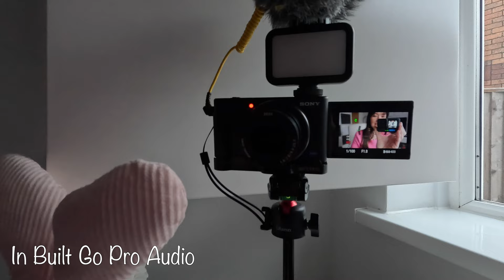I Need Your Opinion! Skincare Empties, Measuring Feet + Life Update Weekly Vlog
In this weekly vlog I am sharing something that you need to remember plus some sad news. I get soaked, chat dance exams, get physiotherapy, share skincare empties, measure feet, give a flu update, debate shades of grey, ask for your opinion, report back on important matters and have a brain wave. I hope you enjoy another super chatty weekly vlog from me! Rhi from Mummy Of Four.

🔗 Blog post to go with this vlog with links to everything mentioned

(ad / own product)

Chapters;

00:00 Introduction
00:14 Please remember this
01:00 Some sad news
03:39 Soaked
03:50 Dance chat
05:22 My neck is so bad!
06:28 I can look left
08:26 Skincare empties
15:23 Office maskeover?
20:10 New chair
21:11 Too blue?
24:34 Measuring feet
29:54 Flu update
31:25 Something to show you
33:50 I need your opinion
39:33 Reporting back
41:00 Brain wave